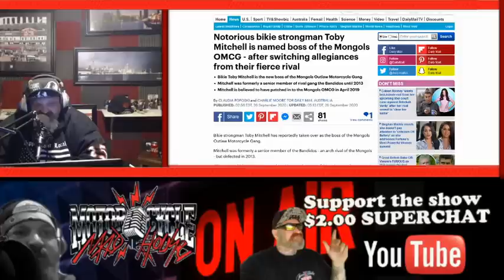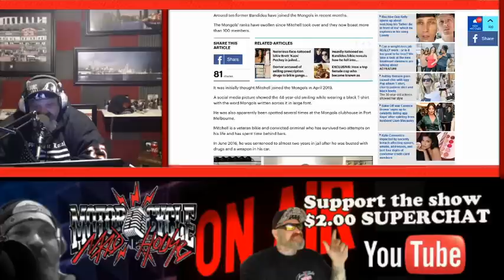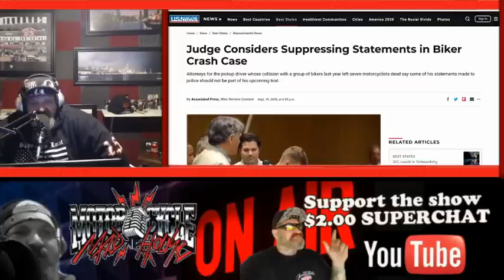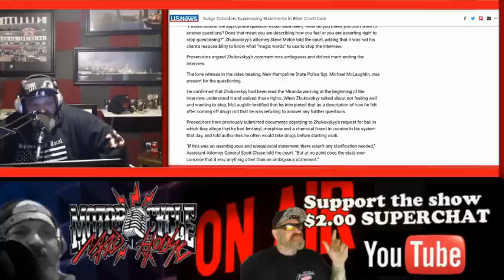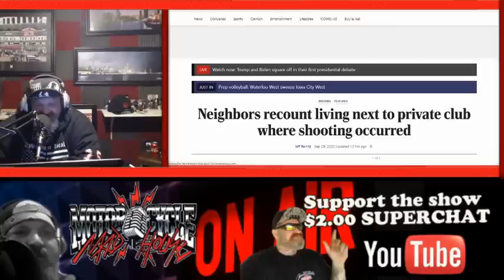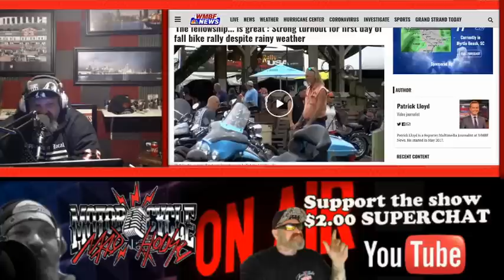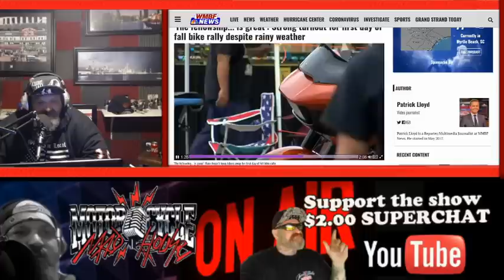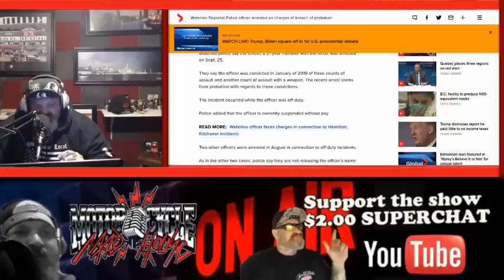Former President of Bandidos MC Switches sides to Mongols MC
Woods Opening
BIKERNEWS- Something that you do not find happening much in the USA, a boss of a motorcycle club admitting openly on Social Media that he has taken the reigns of a rival club. This opens him up to all kinds of scrutiny. The New Hampshire 7 case updates. Driver wants statements thrown out. Bikers gather in West Virgina to support a museum during these trying times. Neighbors recount experience in Waterloo. Off to a good start in Carolina to bike week. Event cancelled in Nevada but bikers hold an event of there own.